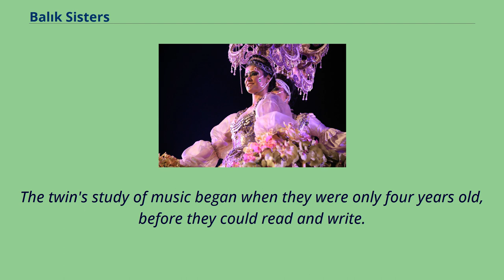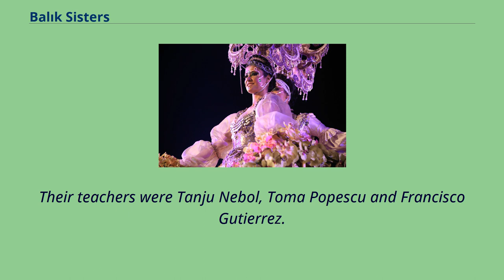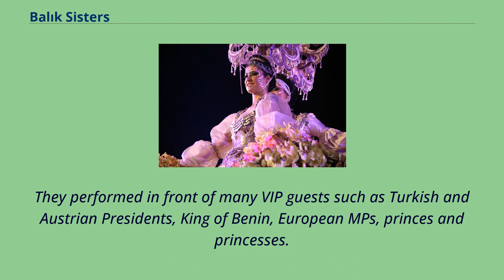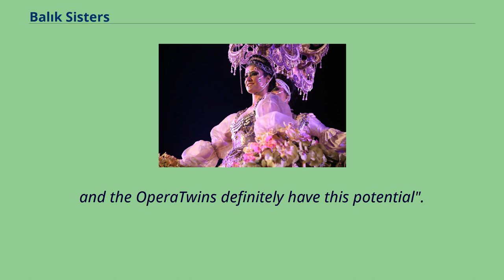Balık Sisters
21st-century_Turkish_women_opera_singers
The Balık Sisters are a famous opera act.
The act is composed of Turkish identical twin sisters Didem Balık and Sinem Balık （born May 21, 1974）.
Didem is a mezzo-soprano while Sinem is a soprano.
The sisters, who claim to be the only identical twin opera singers performing professionally, are also known by the nickname "the Opera twins." Since 2000, Didem and Sinem have been living and performing in Vienna, Austria.
Born in İzmir, Turkey, Didem is five minutes older than Sinem.
They have three younger brothers.
The twin's study of music began when they were only four years old, before they could read and write.
Their music teacher taught them musical notation with the help of colors; they remembered that red denoted C, blue D, yellow E, lilac F, and so on.
At age of nine, the Balıks left piano playing and dedicated themselves to singing.
The twins were educated in the State Conservatory of Dokuz Eylül University in İzmir, and then attended the master classes of Lia Lantieri （1998）, Katia Ricciarelli （2000）, Dolora Zajick （2000–2003） and Plácido Domingo （2003–2004）.
Their teachers were Tanju Nebol, Toma Popescu and Francisco Gutierrez.
They continued their education in Prayner Conservatory of Vienna in Austria between 2001 and 2003.
Following the graduation from the conservatory in İzmir, they won the audition at the Cemal Reşit Rey Concert Hall in Istanbul and started singing there.
In 1999, the twins entered an audition at the Aspendos International Opera and Ballet Festival in Antalya, where they were discovered by Toma Popescu, an expert lecturer in singing at the Vienna Music Academy.
After their further education in Vienna, Didem and Sin...